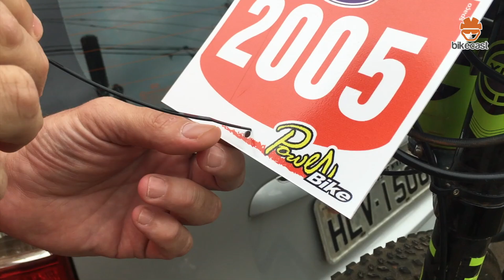A RESENHA CICLÍSTICA NA COPA PATOS DE MARATONA 2019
Depois de mais de 40 minutos de um vídeo com muita ação (vídeo anterior), agora você vai sentir como foi o clima da galera durante a primeira etapa da Copa Patos de Maratona 2019. Uma resenha ciclística, pra não dizer humorística, da melhor qualidade. Entrevista com os campeões, a confraternização depois da prova e toda a galera da bike.